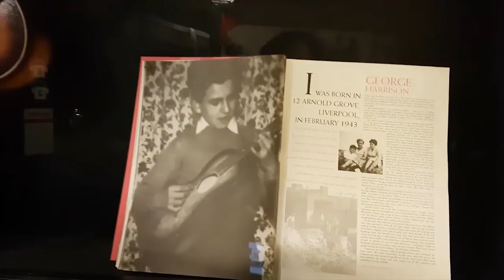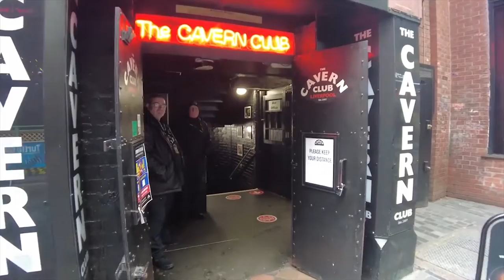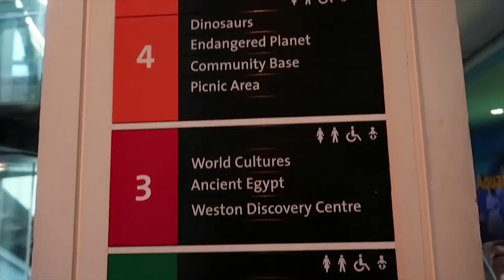TOP 10 Things to do in Liverpool, England 2023!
Liverpool, England is an amazing place to visit in England. If you want to know top 10 what to do in Liverpool or you need a travel guide, please keep watching.

6. Wander around the Royal Albert Dock:
Wandering around the Royal Albert Dock in Liverpool is a captivating experience. The historic dock offers a perfect blend of culture, entertainment, and stunning waterfront views. With its array of attractions, including art galleries, museums, restaurants, and unique shops, it's a vibrant hub that showcases Liverpool's maritime heritage while providing a delightful setting to relax, explore, and immerse yourself in the city's rich history.

5. Explore the Walker Art Gallery:
The Walker Art Gallery in Liverpool is a must-visit for art enthusiasts and culture seekers. With its impressive collection of European paintings, including renowned works by masters such as Rembrandt and Van Gogh, the gallery offers a captivating journey through artistic history. From its beautiful architecture to its diverse exhibitions, the Walker Art Gallery promises an enriching and visually stunning experience for visitors of all ages.

4. Take a ferry across the Mersey:
Taking a ferry across the Mersey in Liverpool is a must-do experience that offers breathtaking views of the city's iconic waterfront. It allows you to appreciate the historic and architectural wonders, including the famous Liver Building, from a unique vantage point. Immersed in the rich maritime heritage, this scenic journey provides an unforgettable perspective of Liverpool's charm and its deep connection to the River Mersey.

3. Visit the World Museum:
The World Museum in Liverpool is a captivating destination that offers a wealth of knowledge and exploration. With its diverse exhibits spanning ancient civilizations, natural history, science, and culture, visitors can immerse themselves in a world of discovery. Whether you're fascinated by mummies, intrigued by dinosaur fossils, or eager to explore the wonders of the universe, the World Museum promises an enriching and awe-inspiring experience.

2. Explore the Liverpool One complex:
Exploring the Liverpool One complex is a must for anyone visiting Liverpool. With its extensive range of shops, restaurants, and entertainment options, it offers a dynamic and vibrant atmosphere. Whether you're seeking the latest fashion trends, indulging in delicious cuisine, or simply enjoying the energetic ambiance, Liverpool One provides a one-stop destination for all your shopping and leisure needs.

1. Experience the nightlife on Mathew Street:
Experiencing the nightlife on Mathew Street in Liverpool is a must for any music enthusiast. This iconic street is steeped in musical history, being the birthplace of The Beatles. From buzzing pubs to live music venues, it offers an electric atmosphere, where you can immerse yourself in the city's rich musical heritage, enjoy live performances, and create unforgettable memories in the heart of Liverpool's vibrant nightlife scene.